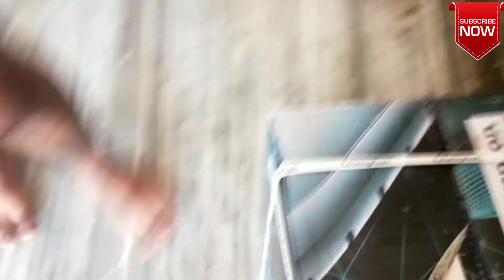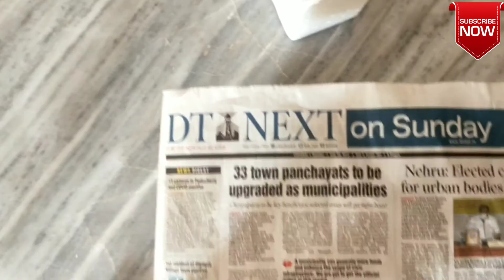HOW TO INSTALL GEYSER | GEYSER INSTALLATION IN TAMIL